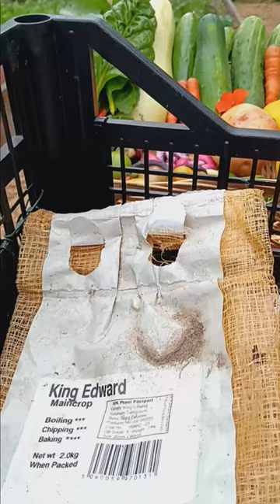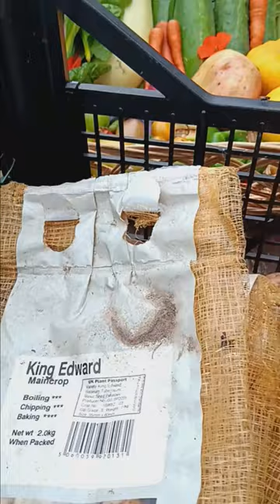Allotment Harvest August 2024